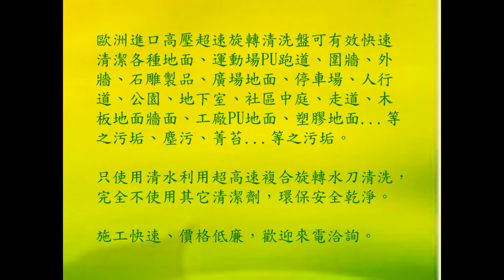120 防滑止滑 大樓社區中庭地面清洗